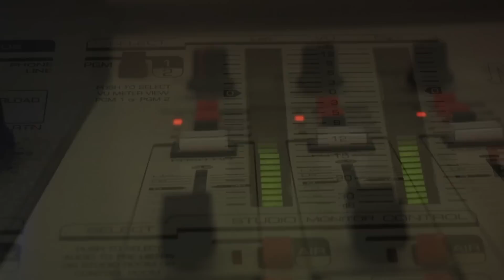Yo me perdoné - ALEJANDRO CORCHS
Alejandro Corchs Lerena es hijo de Elena Lerena y Alberto Corchs, uruguayos desaparecidos en Argentina durante la dictadura militar en diciembre de 1977, cuando él tenía veintiún meses. Por ciertos y milagrosos avatares de la vida, fue criado por sus abuelos.
Es Hombre Medicina, Custodio de la Sabiduría de los Pueblos Originarios de América.
Autor de varios libros. El último “Yo me perdoné”, libro dirigido para quien se quiera dar la oportunidad de tener una guía para comprender y comprenderse en el maravilloso misterio de la vida.